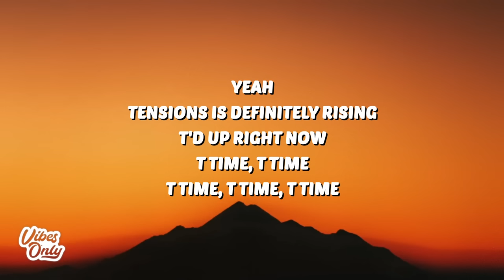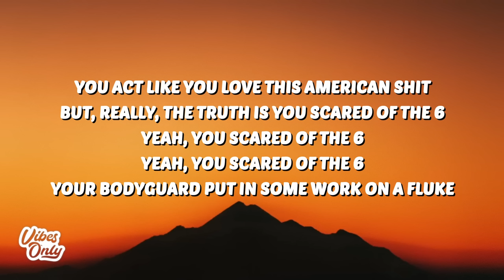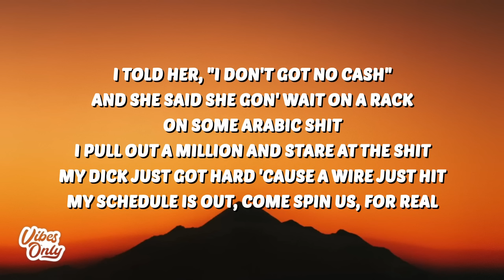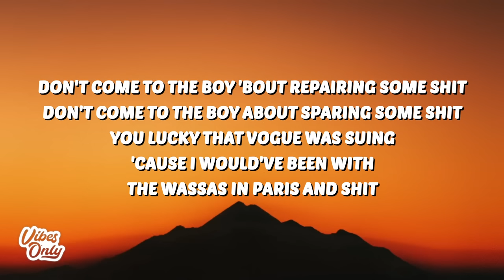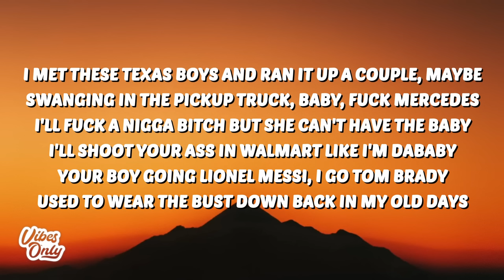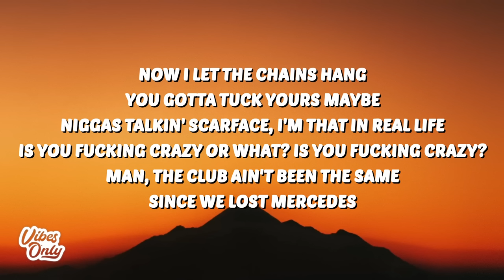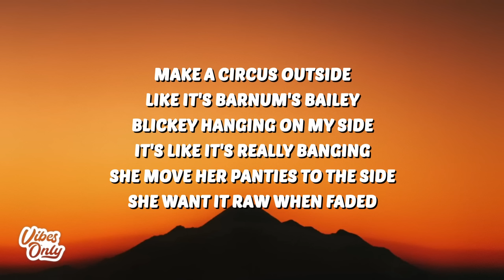Travis Scott & Drake - MELTDOWN (Lyrics)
🎤 Lyrics:
[Part I]

[Intro: Drake]
Yeah

I'd love to fuck on a regular bitch
You act like you love this American shit
I told her, "I don't got no cash", and she said she gon' wait on a rack, on some Arabic shit

[Part II]

I know what's at stake, I'm screamin', "Free Jeffrey"
Wrappin' the cheese, wrap around me 'cause I've got property (Wrap, cheese, wrap)
Chocolate AP and chocolate the Vs (Vs), got the Willy Wonka factory (Vs)

[Part III]

Yeah, is you fucking crazy? (Nah)
Is you fucking crazy? (What?)
Is you fucking crazy? (Nah, nah)
Is you fucking crazy? Uh
Is you fuckin'—
Is you fuckin'—

I met these Texas boys and ran it up a couple, maybe (Couple, maybe)
Swanging in the pickup truck, baby, fuck Mercedes (Fuck Mercedes)
I'll fuck a nigga bitch but she can't have the baby (Have the baby)
I'll shoot your ass in Walmart like I'm DaBaby (In Walmart)
Your boy going Lionel Messi, I go Tom Brady (Woo)
Used to wear the bust down back in my old days (Woo)
Now I let the chains hang, you gotta tuck yours maybe (Tuck it, tuck it)
Niggas talkin' Scarface, I'm that in real life (Ooh)
Is you fucking crazy or what? Is you fucking crazy? (Fuckin' crazy)
Man, the club ain't been the same since we lost Mercedes (Straight up)
Man, the clique ain't been the same since they lost the greatest (Nah, nah, nah)
We outside with the army, so you need the—, uh-uh
Them boys rollin' all brown like they whippin' gravy
Make a circus outside like it's Barnum's Bailey (It's lit)
Blickey hanging on my side, it's like it's really banging (Blickey, blickey, blickey)
She move her panties to the side, she want it raw when faded (Huh? Huh? Huh? Huh?)

Is you fucking crazy or what?
Is you fucking crazy? Yeah
Is you fuckin'—
Is you fuckin'—